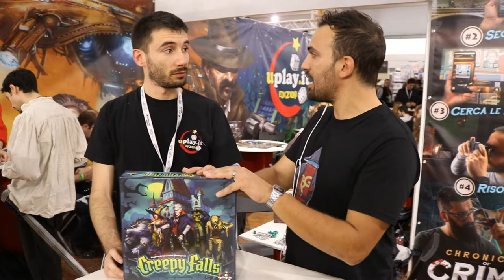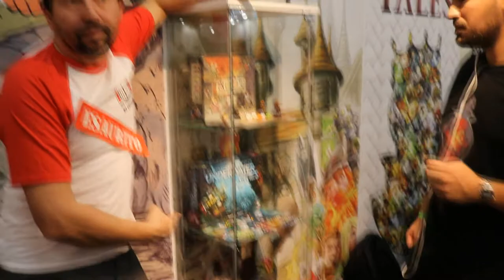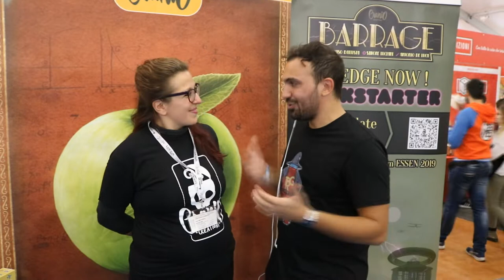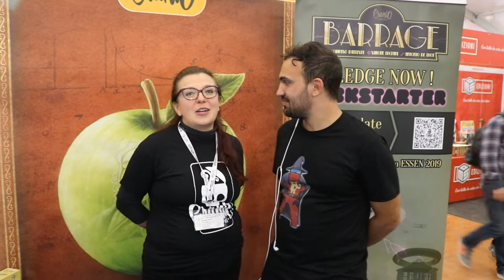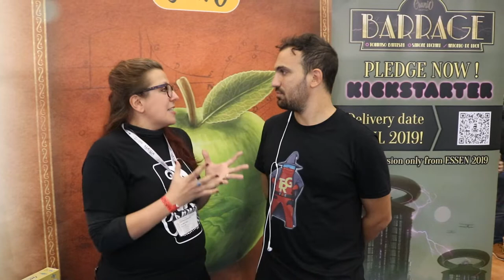The Rolling Gamers - Report Lucca 2018 (interviste autori ed editori)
In questo video troverete tutte le interviste che abbiamo effettuato durante la nostra permanenza a Lucca.
Di seguito troverete il minutaggio per selezionare le interviste che più preferite.

- 1:35 Fever Games
- 2:04 Fever Games (Architetti)
- 3:25 Uplay (The Long Road)
- 6:25 Uplay (Creepy Fall)
- 7:49 Uplay (Cronicles of Time)
- 10:25 Ms Edizioni (Vast)
- 11:43 Ms Edizioni (The Faceless)
- 12:36 Ms Edizioni (Paperback)
- 15:06 Asmodee (Nyctophobia)
- 16:36 Asmodee (Unearth)
- 17:46 Asmodee (Keyforge)
- 19:40 DV Giochi (Catalyst)
- 21:45 Cranio (Barrage)
- 22:25 Cranio (Newton)
- 23:50 Ghenos (Reef)
- 24:47 Ghenos (Le strade d'inchiostro)